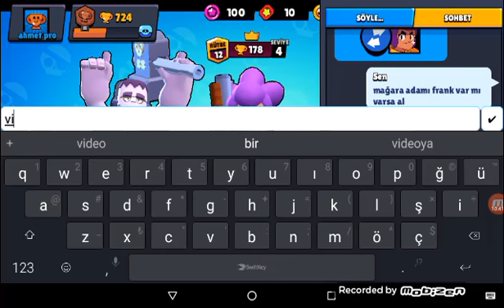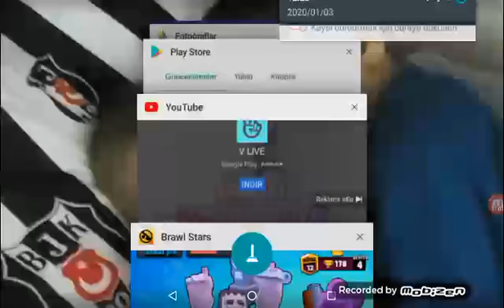Brawl stars oynuyorum